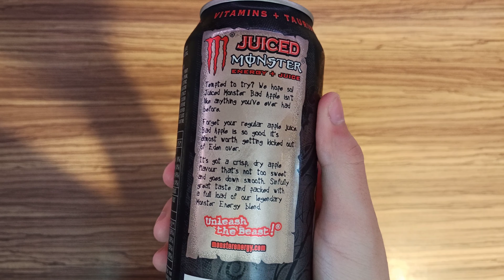Test Monstera (BAD APPLE)